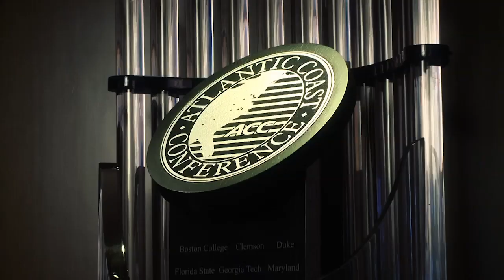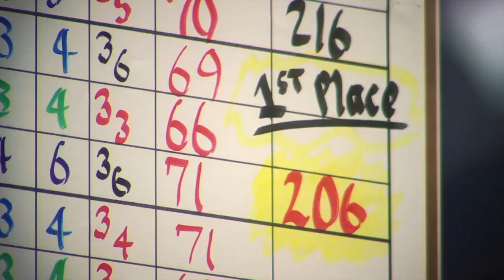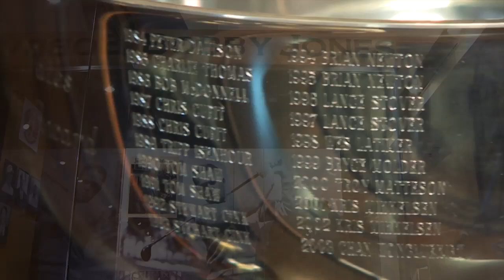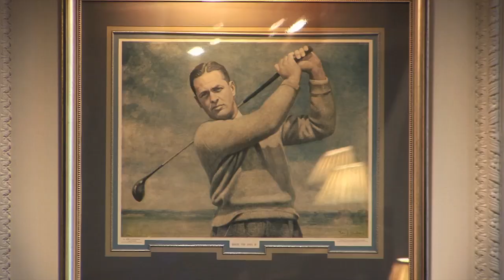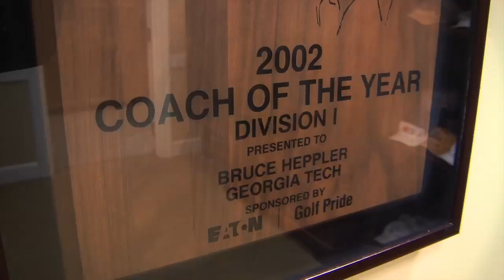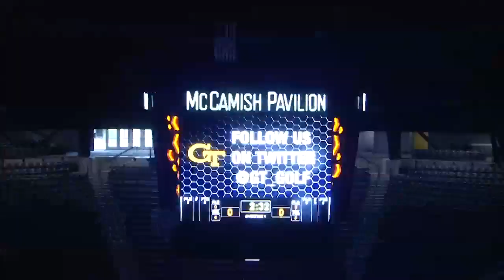This is Georgia Tech Golf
Yellow Jacket golfers past and present talk about the benefits of a Georgia Tech education, playing golf at Georgia Tech and the Jackets' head coach, Bruce Heppler.